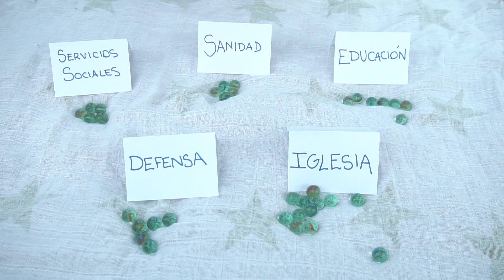Confundir caridad con impuestos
Últimamente se habla mucho  sobre si es maravilloso o no recibir dinero de filántropos millonarios.

Nos gusta la polémica y por eso queríamos dejar clara nuestra opinión al respecto.